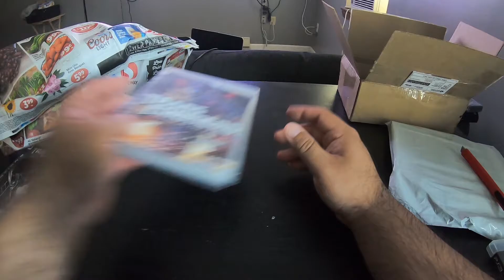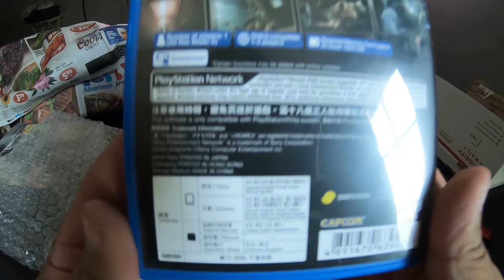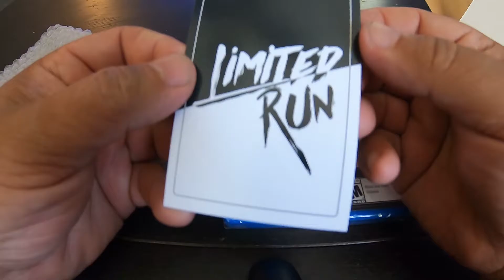A Very Small Unboxing Of Games